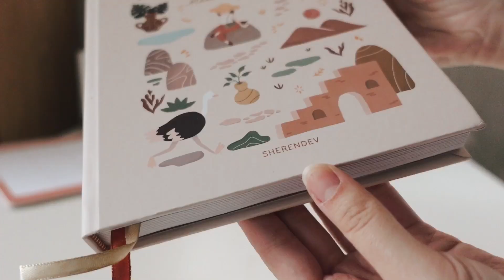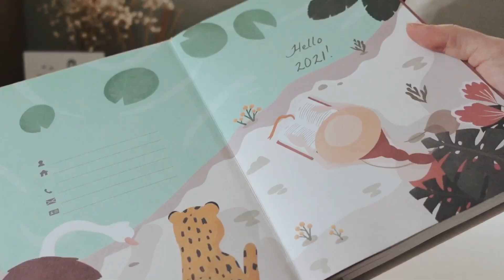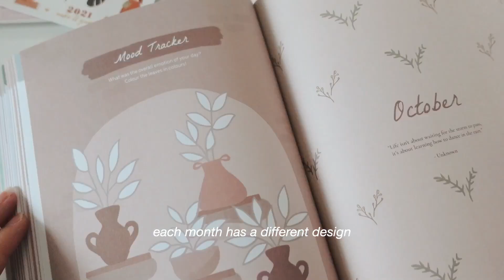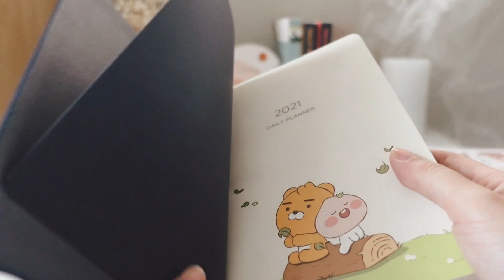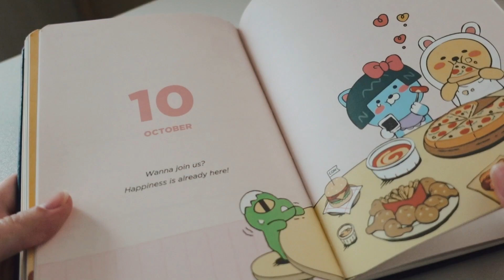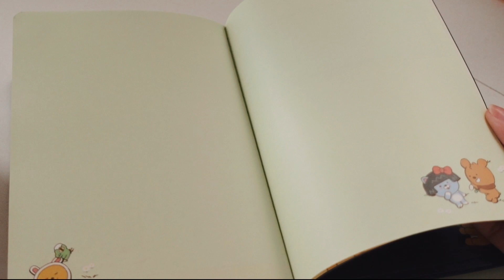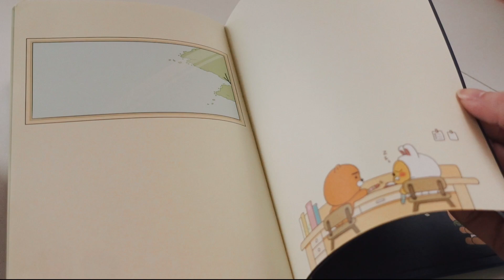2021 planner setup 📝 ft. otterhands | aesthetic & cute planners from indonesia & korea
✨ 2021 planners unboxing + flip through | minimalist and functional goals planning ✨

hi friends ヾ(*´∀｀*)ﾉ
i know, i know – January is coming to an end, and we're almost done with the first 30 days "free trial" (°∀°) Butttt it's never too late to plan for a better year ahead... after all, it's still page, what, 26 of 365?

also, i've always been so obsessed with agenda & planning my week (thanks to my ocd lol), but this year i'm very *motivated* to list my goals and priorities! (ﾉ•ヮ•)ﾉ*:･ﾟ✧

anyways, hope you guys enjoy watching this! it's my very first aesthetic silent-vlog style video, so let me know what you think (≧◡≦)
take care always, x

(I randomly found them on Instagram and bought the Xmas package via Shopee – shipped it to my home in Indo, and then shipped it to Hong Kong)

Second planner: Kakao Friends
I bought it from their official store in Taobao, but since I can't copy the taobao link, here's one from Amazon

Camera: Sony ZV-1
Editing: Final Cut Pro 10.4.1